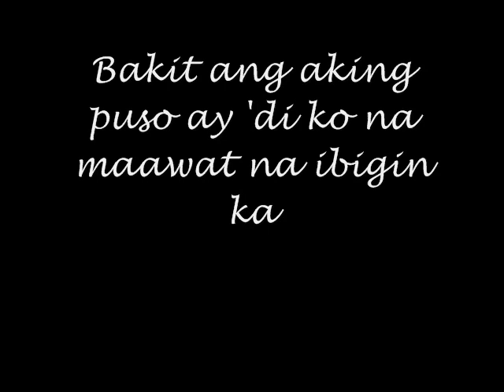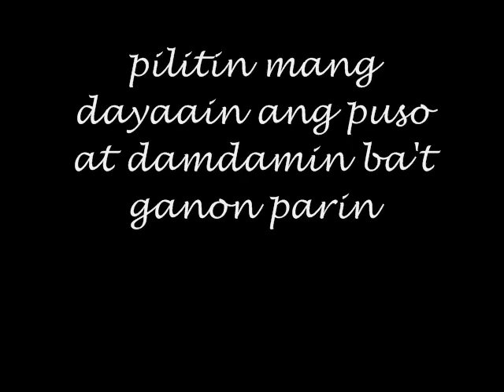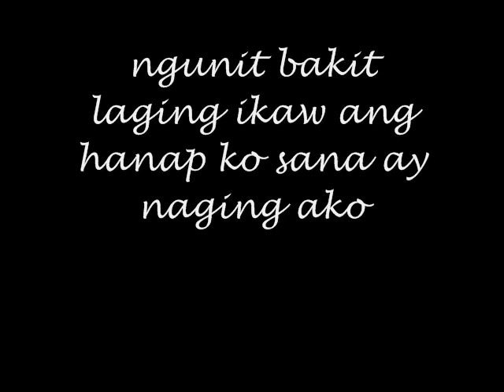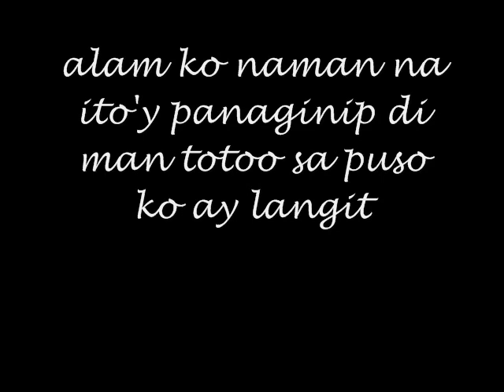Sa Pangarap Ko-Frencheska Farr